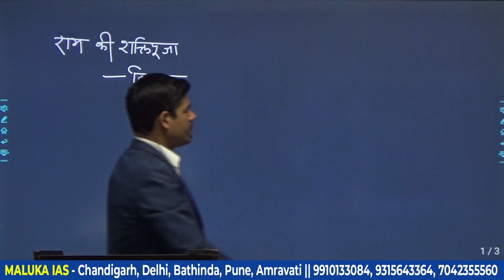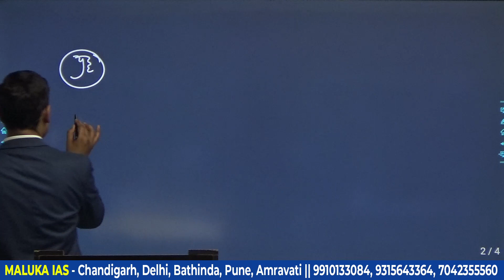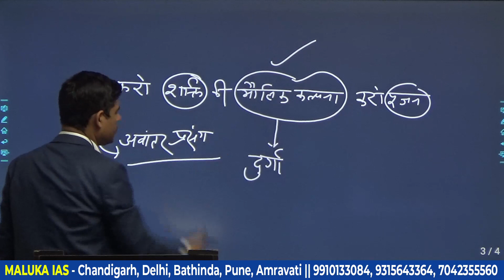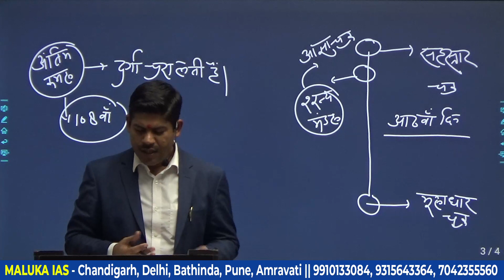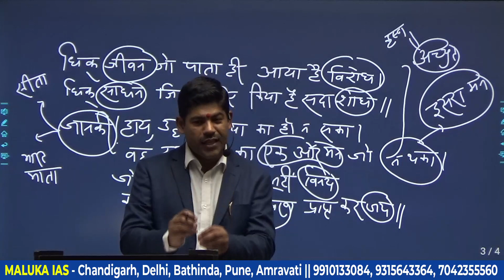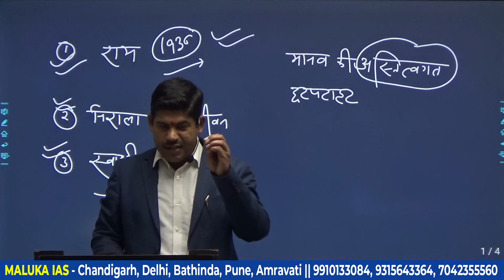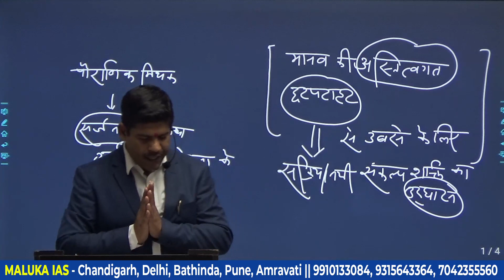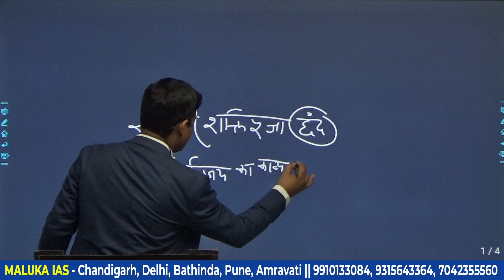राम की शक्ति पूजा | हिन्दी साहित्य | Ram Ki Shaktipuja (mul pratipadya/samvedna) | MALUKA IAS